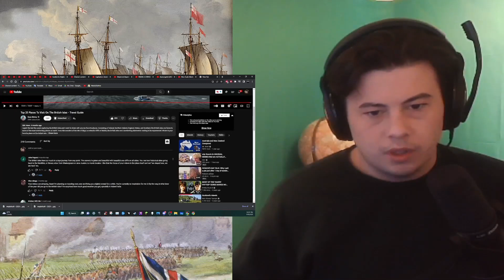American Reacts Top 25 Places To Visit On The British Isles - Travel Guide | Ryan Shirley